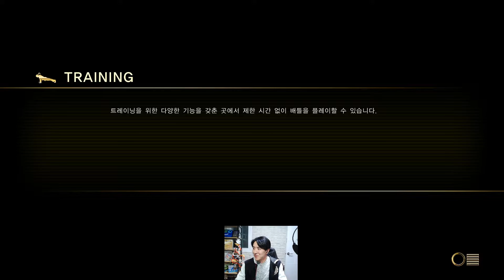스트리트 파이터 5 한국 vs 일본 한일전 힘들게 이겼습니다 손에 땀을 쥐는 경기 다시는 지지 않습니다 대전액션 게임 김톰슨 2019 1223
스트리트파이터5 게임 플레이 영상입니다. 한국 vs 일본 한일전 힘들게 이겼습니다 손에 땀을 쥐는 경기 다시는 지지 않습니다 많은 시청 부탁드려요 게임 유튜브 김톰슨 좋아요 구독 감사합니다

- 후원 -
계좌 : 카카오뱅크 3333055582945 홍종오